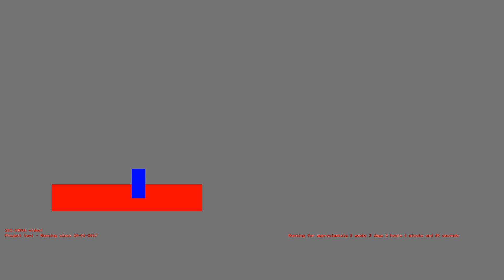1486425930 - Webdriver Cavi - H2